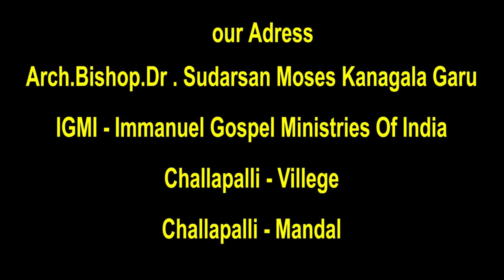Sudharshan moses garu 6 9 2021